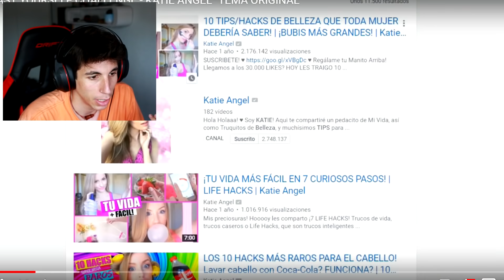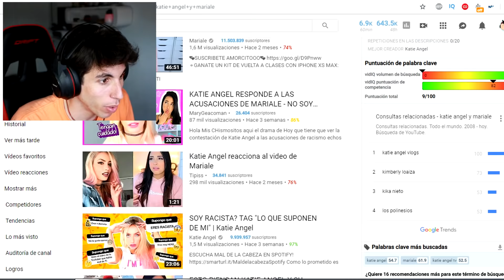Roast Yourself CHALLENGE de KATIE ANGEL ⭐ 1.0 VS 2.0 ⭐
Roast Yourself 1.0 VS 2.0 de Katie Angel! Espero que os guste ^^